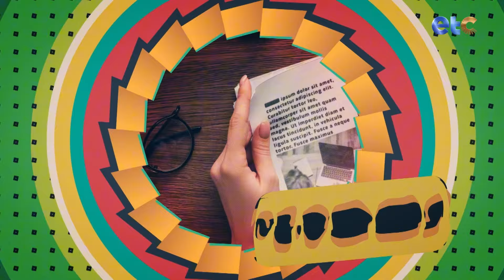الحلقة الكاملة | لقاء مع سارة محمد"مهندسة الديكور" وفقرة مميزة مع محمد بدران "أثري ومرشد سياحي"